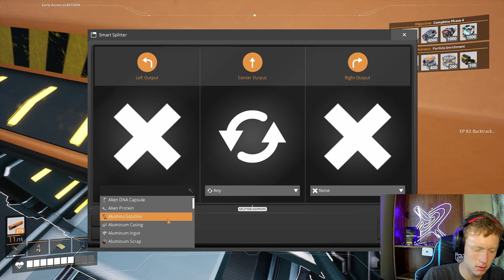FIXING My Factory PROBLEM | Satisfactory Episode: 83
Follow along more easily with the playlist!: Satisfactory

This was inevitable

New episodes come out almost every day so be on the lookout! These episodes are around 20-40 minutes long, allowing you to follow along at your own pace.